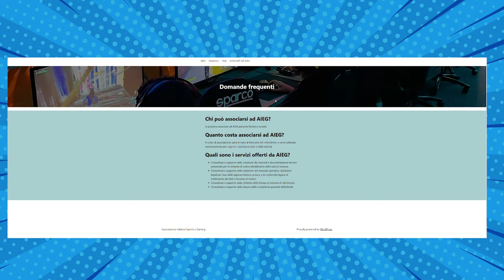ESPORTS & FORM: Aggiornamenti su notizie passate - AFK BREAKING NEWS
Oggi vi porto degli aggiornameti sulla questione delle SALE LAN e sul programma FORM per effettuari calcoli scientifici.

VIDEO BK-23-022